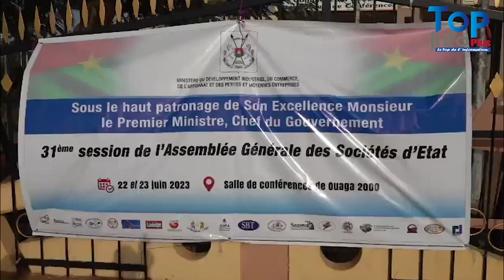31ᵉ Assemblée générale des sociétés d'État : plus de 79 milliards de bénéfices réalisés en 2022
Le Premier ministre Maître Apollinaire Joachimson  KYELEM de TAMBELA a présidé,  le jeudi 22 juin 2023 à Ouagadougou, l'ouverture de la session annuelle de l'assemblée générale des sociétés d'Etat. Cette rencontre de 48 heures  offre une opportunité aux dirigeants des sociétés publiques d'examiner les états financiers, les difficultés  de leurs entreprises et de trouver des solutions idoines.
Dans son allocution, le Premier ministre Maître Apollinaire Joachimson  KYELEM de TAMBELA a relevé les bonnes performances réalisées par les 19 sociétés d'Etat au cours l’exercice 2022.  Il a invité les premiers responsables des entreprises publiques à plus de rigueur dans la gestion de leurs entités respectives. « Il faut surtout améliorer les services des sociétés d'Etats et s’inscrire dans la dynamique du changement en cours », a indiqué le chef du gouvernement burkinabè.  Il a par ailleurs invité les différents directeurs généraux à faire  recours aux services publics plutôt que les privés car l'Etat dispose de  compétences.
En outre, le Premier ministre Maître de KYELEM de TAMBELA  a insisté sur la nécessité d’aller davantage vers  la digitalisation, de prioriser dans les commandes publiques les produits Made in Burkina au lieu de continuer d’importer. Pour cela, il est impérieux  de mettre en place un circuit d'approvisionnement et d'écoulement nouveau afin d’élargir le marché national.
Le ministre du Développement industriel, du commerce, de l'artisanat et des Petites et moyennes entreprises, Serge Gnaniodem PODA a fait savoir que le  chiffre d’affaire des sociétés d’Etat a connu une évolution de 20% estimée à plus de 1600 milliards de FCFA avec un bénéfice réalisé de plus de 79 milliards de FCFA.
Les 19 entreprises publiques ont aussi contribué à l’effort de guerre, a relevé le ministre Serge G. PODA. « Une contribution de plus de 500 milliards de FCFA au budget national malgré le contexte sécuritaire en 2022 », a-t-il indiqué. Il a également souhaité qu’en 2023 les sociétés publiques réalisent encore plus de performances.